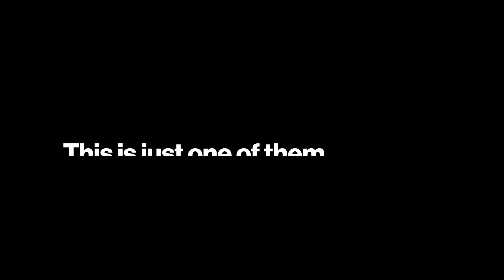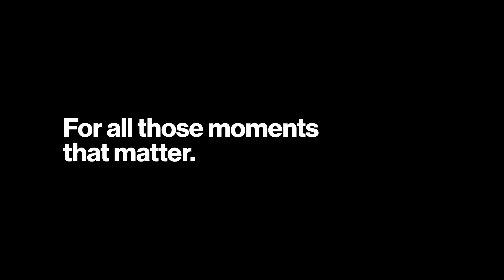Up To Speed, July 19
Kerry Packer is grateful he was on the best Network when he found himself stuck in a tree during a life or death situation.